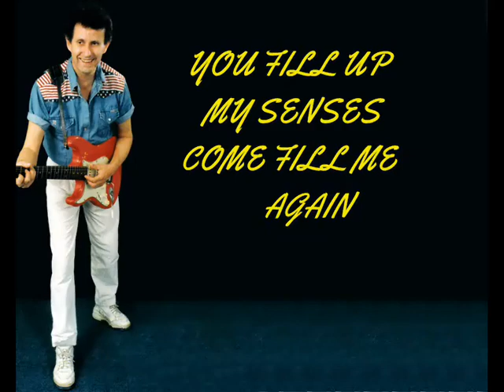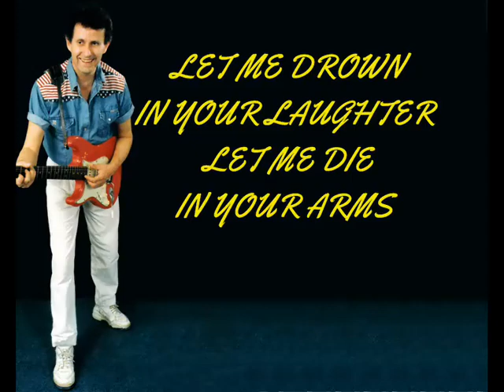Annie' Song - Tony Vincent